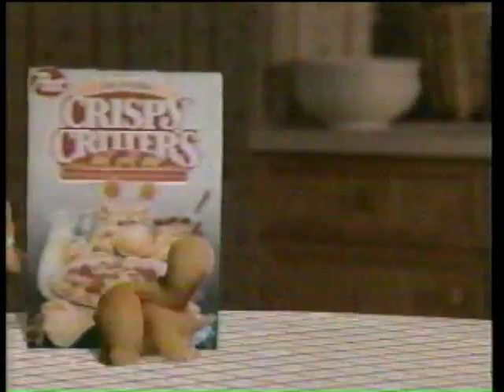Crispy Critters Cereal 1987 TV Commercial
This Crispy Critters cereal television commercial is from 1987. Indubitably delicious. That's a Jimmy Durante impersonator doing the main voice.